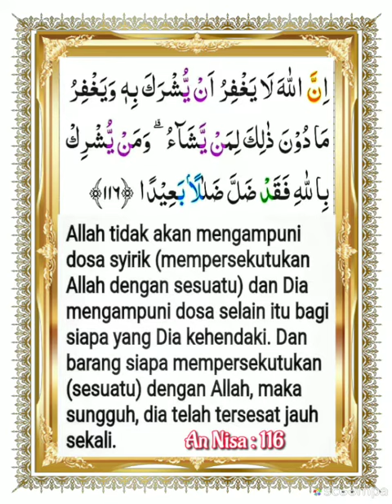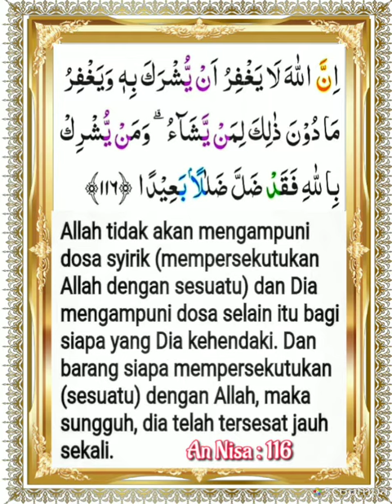004_116_An Nisa_Al Ghamadi, Alafasy, Al Hussary